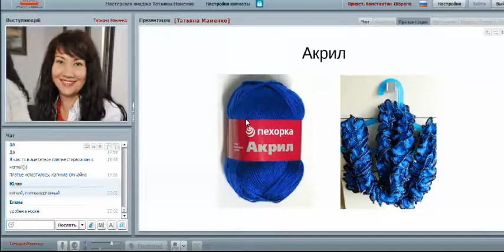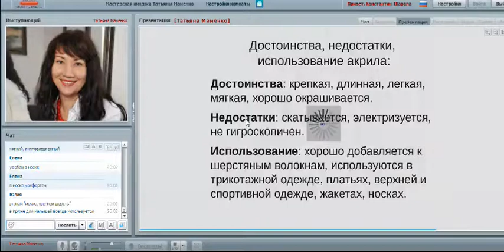Видео 9. Секреты акрила. Советы стилиста / Имидж-тренер Татьяна Маменко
🔴Ткань, в конечном счете - это суть любой одежды. Если ткань не качественная - весь внешний вид теряет свою привлекательность. От выбора ткани сильно зависит практическая польза и эффект всего ансамбля.

Ткани различаются:

по содержанию волокон
по выработке (качество фактуры и отделки)
по физическим качествам (вес, драпируемость, на ощупь)
по визуальному качеству (цвету и рисунку)